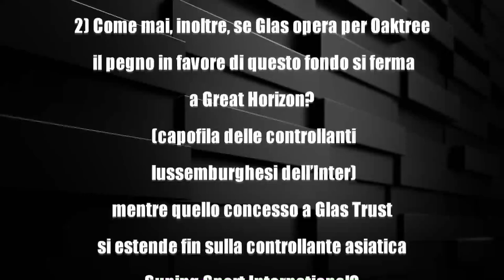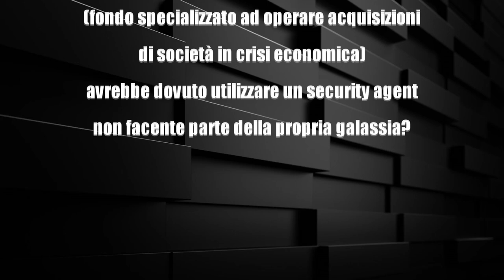I CIALTROTUBERS E I TIFOSI DELL' INTER ATTENDONO RISPOSTA (VERSIONE LENTA)